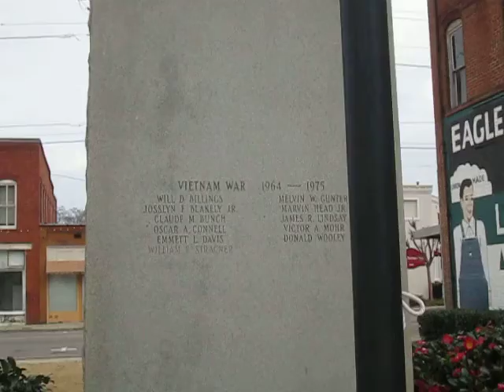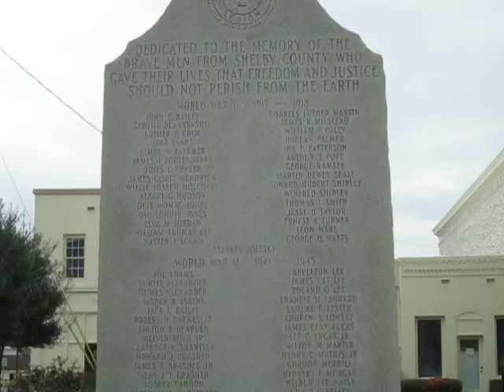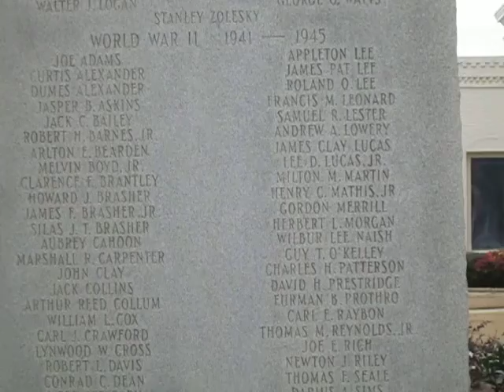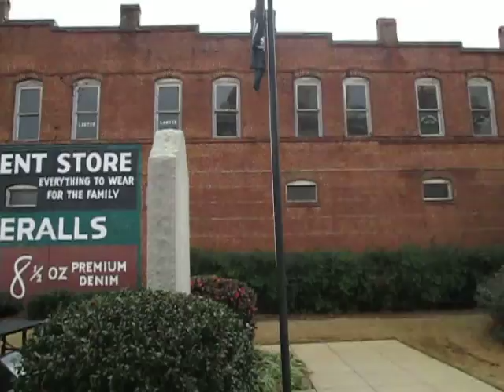Shelby County Courthouse (ep #47)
In 1908 the new courthouse was completed and has served Shelby County for over 100 years. It is located at 112 North Main Street, Columbiana, AL 35051. In the courtyard stands this monument which reads Dedicated To The Memory Of The  Brave Men From Shelby County  Who Gave Their Lives That Freedom And Justice Should Not Perish From The Earth.